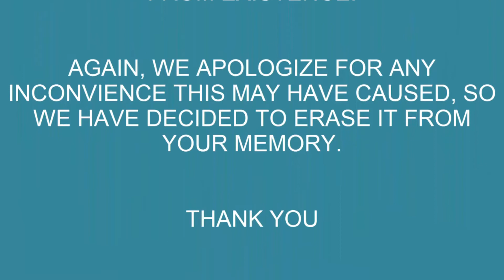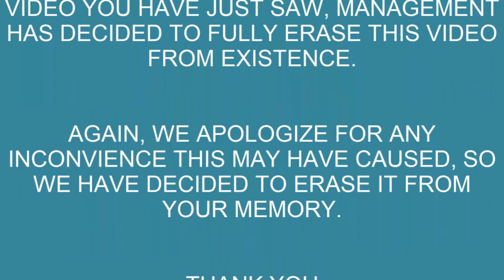BREAKING NEWS #31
In today's grave new world, you must prepare yourself against ANYTHING, Join our DISCORD to help us fight the meme shortage, Uncle Fishy's New video "How to Stuff a Turkey" was pulled from shelves.. And this video was so HORRIBLE, we are erasing it completely from existence.

Follow Almar on Twitter: @AlmarProIdiot

JOIN THE SOOKIE NATION DISCORD FORUM & Chat with us & other fans 24 hours a day, 7 days a week!